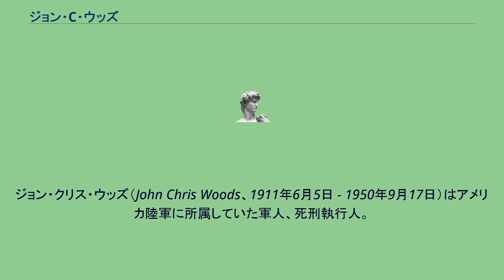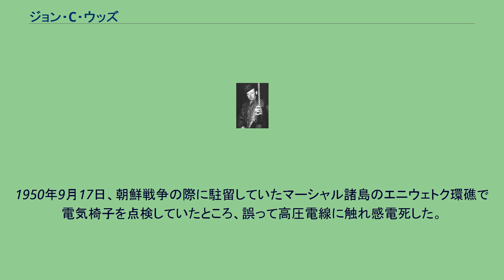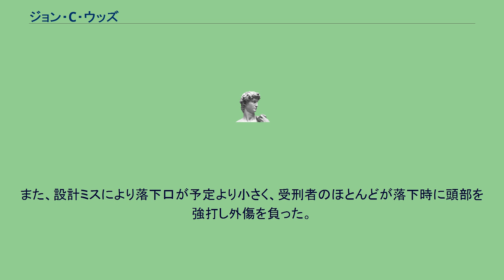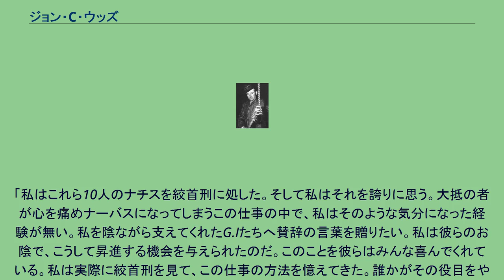ジョン・C・ウッズ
ジョン・クリス・ウッズ（John Chris Woods、1911年6月5日 - 1950年9月17日）はアメリカ陸軍に所属していた軍人、死刑執行人。
最終階級は二等軍曹。
1911年にカンザス州ウィチタで生まれる。
高校中退後の1929年にアメリカ海軍へ入隊し、訓練の後艦艇乗組員となるが、軍紀違反により海軍を不名誉除隊となる。
その後、1943年に陸軍に徴兵され、工兵として訓練を受けた後、第5特別工兵旅団第37戦闘工兵大隊B中隊に配属され、ノルマンディ上陸作戦などに参加。
1944年10月に転属命令を受けて、死刑執行人としての訓練を受けた。
彼は1946年10月16日、ニュルンベルク裁判で死刑判決を受けた10人のナチ戦犯の絞首刑を執行した。
また、347人の戦犯を絞首刑にした他、1944年から1945年にかけて、殺人などの犯罪を犯して死刑判決を受けたアメリカ兵30人の死刑執行を担当した。
1950年9月17日、朝鮮戦争の際に駐留していたマーシャル諸島のエニウェトク環礁で電気椅子を点検していたところ、誤って高圧電線に触れ感電死した。
彼は現在、故郷のウィチタの墓地に眠っている。
ウッズはアメリカ陸軍の命令のもと、助手のジョセフ・マルタと共にニュルンベルク刑務所内の体育館で戦犯への絞首刑を執行した。
この際にウッズとマルタは絞首刑に使うロープの長さを誤って見積もり、受刑者のうち何人かは落下後も絶命せず、しばらくの間もがき苦しんだ末に窒息死したことが記録に残されている。
また、設計ミスにより落下口が予定より小さく、受刑者のほとんどが落下時に頭部を強打し外傷を負った。
ウッズは、ニュルンベルク処刑の後に以下のように語ったと伝えられている。
「私はこれら10人のナチスを絞首刑に処した。そして私はそれを誇りに思う。大抵の者が心を痛めナーバスになってしまうこの仕事の中で、私はそのような気分になった経験が無い。私を陰ながら支えてくれたG.Iたちへ賛辞の言葉を贈りたい。私は彼らのお陰で、こうして昇進する機会を与えられたのだ。このことを彼らはみんな喜んでくれている。私は実際に絞首刑を見て、この仕事の方法を憶えてきた。誰かがその役目をやらなければならないからだ。アメリカ軍で働いていた私がこの仕事に就いたきっかけは、数年前に起きたちょっとした偶然からだった」
また、その際の処刑について自らこう評した。
「103分で10人。手早く済ませたよ」